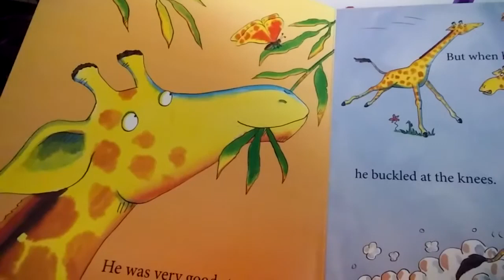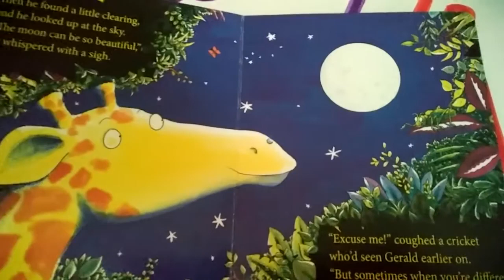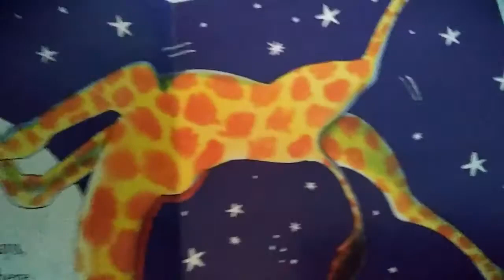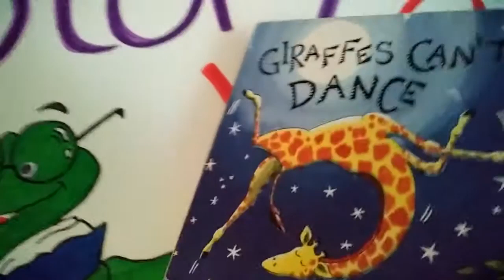Giraffes Can't Dance